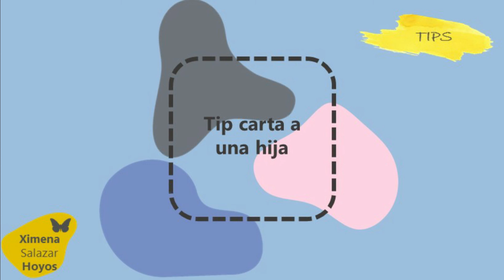TIPS ESPIRITUALES Carta a una hija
“Cuando crezcas, cuando te hagas mayor, cuando la vida me aleje de ti y ya no pueda cuidarte, escucha lo que te voy a decir:

Si te gusta una blusa, te la pones y si te gusta una falda, te la pones.

Si te quieres cortar el pelo, te lo cortas y si te gusta maquillarte, te maquillas.

Si te gusta una canción la oyes y si te gusta bailarla, la bailas.

Que nunca venga nadie a decirte cómo vivir tu propia vida.

Si pudiera darte tres cosas, serían:

-La capacidad de amarte y tener bien arriba tu autoestima.
-La fuerza para perseguir tus sueños.
-La capacidad para comprender que para ser feliz sólo tienes que aprobarte a ti misma.

''No quiero que te parezcas en lo más mínimo a mí, ni siquiera en una pestaña.

No eres la continuación ni de mi apellido, ni de mi forma de ser.

No eres mi apéndice, eres mucho más...

Eres única e indispensable.

No serás lo que yo nunca pude ser, ni te lanzaré por los senderos que yo hubiera querido recorrer.

Sé todo lo que quieras ser, mientras te haga feliz:

Vende helados, ilusiones, compra nubes, zarandea a la vida y no sigas a los demás, no creas en lo que te digan, solo hazlo si a ti te parece.

Sé timón, nunca ancla, se mar"

Que lo aproveches y lo disfrutes